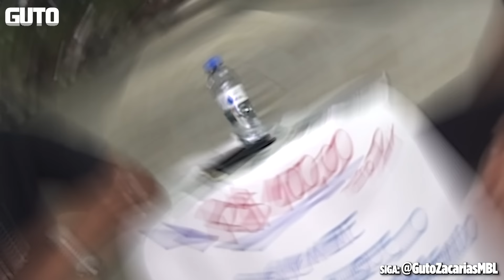PETISTA ficou BRAVO porque não conhece o próprio GOVERNO - valendo PIX de R$ 100